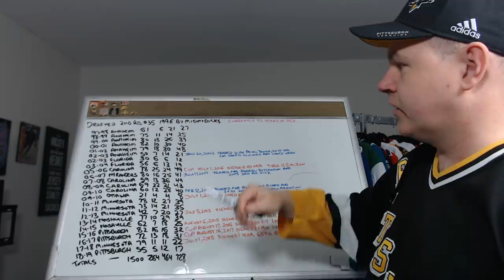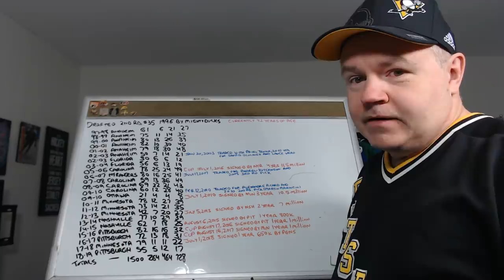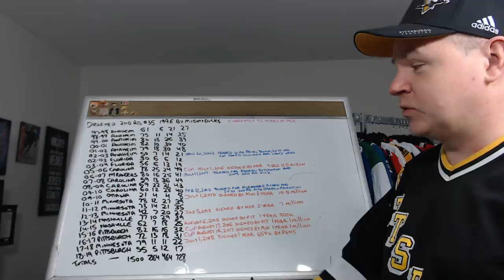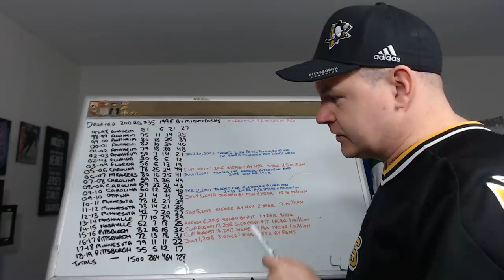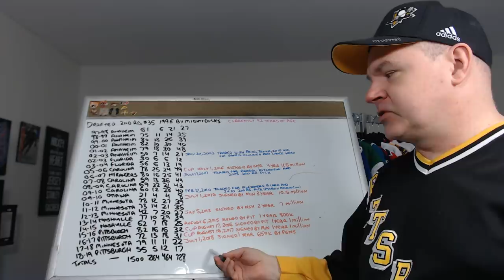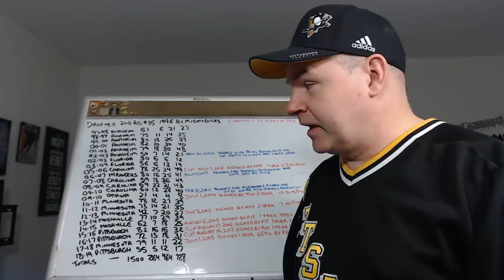The 1500 Game Career of Matt Cullen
It is quite the feat for any player to be in the league for this long.

Abbotsford, BC
V2S 8P1

In the USA:
Shannon Skanes